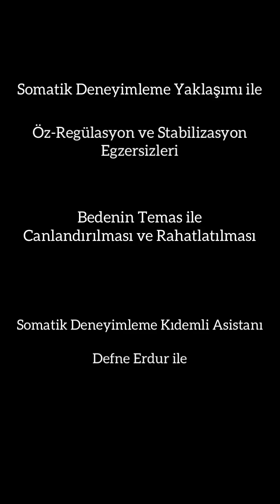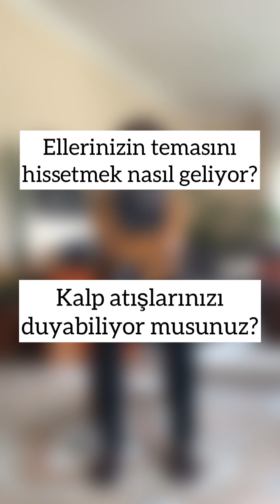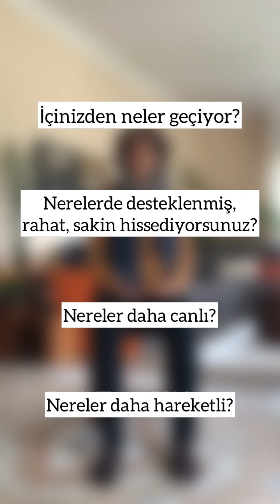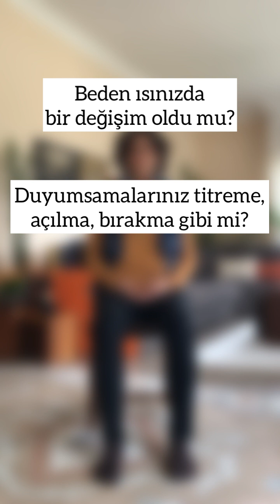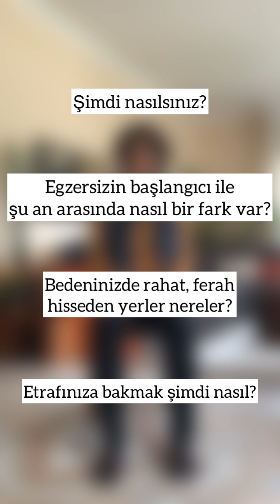Bedenin Rahatlatılması - Temas ile (Öz-Regülasyon ve Stabilizasyon Egzersizleri)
Bu paylaşımların amacı, içinden geçmekte olduğumuz zorlu afet sürecinde; bizi derinden üzen, kaygılarımızı tetikleyen, alışık olmadığımız garip bir yoğunluğa ve/ya tükenmişliğe iten bu günlerde bir an durup kendimizi dinlemek ve biraz olsun dengelenebilmek.

Gündelik hayatımıza devam edebilmek ve işlevsel olabilmek, uzun sürecek bu sıkıntılı dönemle baş edebilmek adına birlikte basit ve tekrarlanabilir pratik egzersizler gerçekleştireceğiz. Böylece sinir sistemimizi, dolayısıyla duygu ve düşünce akışımızı da biraz olsun sakinleştirebilmeyi hedefliyor olacağız.

Bu deneyimleme esnasında Somatik Deneyimleme yaklaşımı ışığında çalışacak, kendimizi iyi ve güvende hissettiren iç ve dış kaynaklarımızı da keşfedip not edeceğiz.

- Tüm videolarda önerilen egzersizler birer davettir.
- Doğru yanlış, iyi kötü yapmak söz konusu değildir.
- Lütfen kendi ihtiyacınıza ve bedeninize göre uyarlayın.
- Dilediğiniz kadar, yapabildiğiniz gibi, yapabildiğiniz kadar yapın.

Not : Bu video serisi Somatik Deneyimleme kıdemli asistanı Defne Erdur’un tüm Somatik Deneyimleme uygulayıcılarına ve afet bölgesinde aktif olarak çalışan, çalışanlara destek veren tüm grup ve bireylere hediyesidir. Somatik Deneyimleme Gönüllüleri "DOĞAL AFETLERDEN ETKİLENENLERE ve SAHA ÇALIŞANLARINA YÖNELİK GRUP PROTOKOLÜ" çerçevesinde hazırlanmış ve gerçekleştirilmiştir. Videolar Yağmur Kutlar tarafından çekilmiş ve düzenlenmiştir. Kullanılan müzik Charlie Rabuel’e aittir.